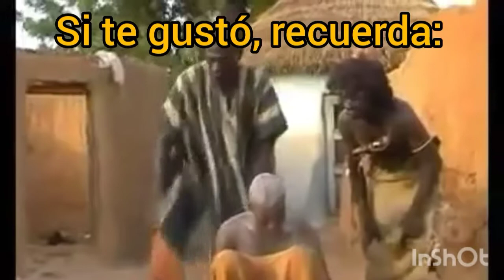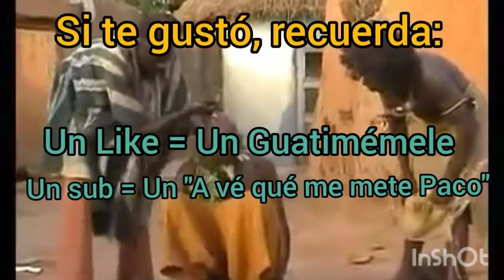AC Origins - MEMEntos para olvidar!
🧕🏽🏳️‍🌈Bayek homo,  cachetones en la calva, capacidad pulmonar de nutria...

Recopilación de los mejores momentos de Assassin's Creed Origins en mis directos de Twitch.

Si te gustó el video recuerda:
- Compártelo con tus amig@s y familia

¡Así sabré que lo estoy haciendo guay y me anima a traeros más videos chulos! ¡Un abrazo enorme y el apoyo siempre lo agradezco de corazón, mis dragonianos y dragonianas!